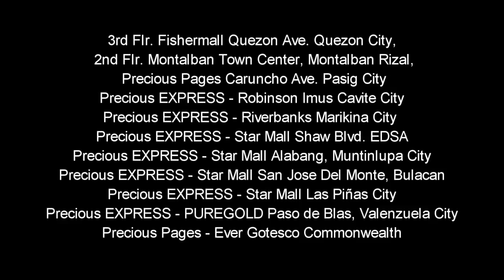Book Trailer of Poster Boy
For more information please visit our facebook page BLACK INK COMICS.